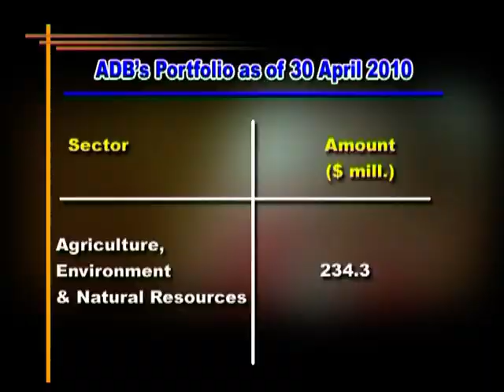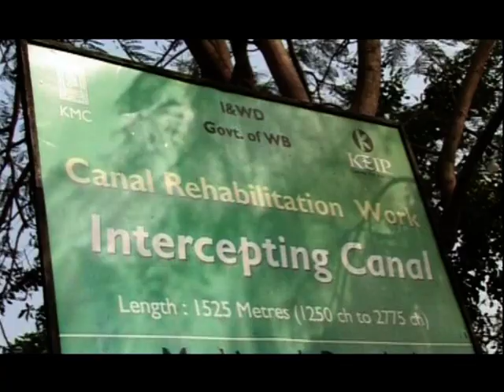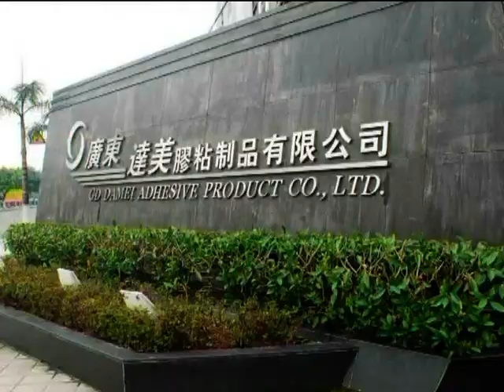Asian Development Bank- China , Germany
The 12 members of the Board of Directors are elected by the Board of Governors. Eight of those 12 are elected by member countries from within the Asia Pacific region, and the four others are elected by member countries from outside the region. Each Director appoints an Alternate. The President of ADB chairs the Board of Directors. Read the Rules of Procedure of the Board of Directors of ADB.

The Board of Directors performs its duties full time at the ADB headquarters in Manila, Philippines, and holds formal and executive sessions regularly. The Directors supervise ADB's financial statements, approve its administrative budget, and review and approve all policy documents and all loan, equity, and technical assistance operations.
The Asian Development Bank aims for an Asia and Pacific free from poverty. Approximately 1.7 billion people in the region are poor and unable to access essential goods, services, assets and opportunities to which every human is entitled.
Since its founding in 1966, ADB has been driven by an inspiration and dedication to improving people's lives in Asia and the Pacific. By targeting our investments wisely, in partnership with our developing member countries and other stakeholders, we can alleviate poverty and help create a world in which everyone can share in the benefits of sustained and inclusive growth.

Whether it be through investment in infrastructure, health care services, financial and public administration systems, or helping nations prepare for the impact of climate change or better manage their natural resources, ADB is committed to helping developing member countries evolve into thriving, modern economies that are well integrated with each other and the world.

The main devices for assistance are  loans, grants, policy dialogue, technical assistance and equity investments.

We are at the forefront of development thinking and practice, spreading information through regional forums, a growing online presence and the publication of specialized papers, serials and books.

Economists, sociologists, engineers, gender experts and environmental scientists are amongst the hundreds of professions at the bank working together to reduce poverty, and ensure growth across the Asia and Pacific region is sustainable and inclusive.
KEY RESOURCES
Accountability Mechanism
Anticorruption and Integrity
Public Communications Policy
Safeguards
Country Planning Documents
Development Effectiveness and Results
Independent Evaluation